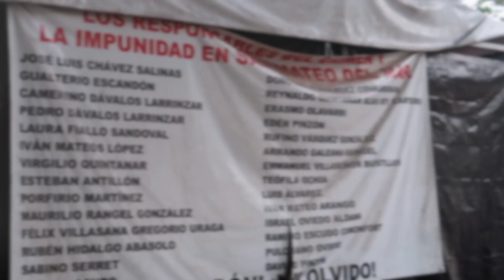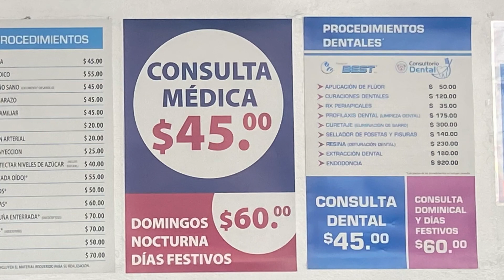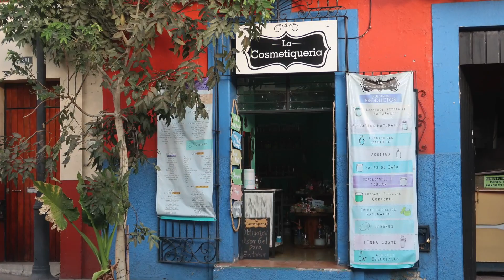Co nowego w Oaxaca?Walentynki i obecna sytuacja•Meksyk w 2022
Wrażenia z mojego poniekąd wymuszonego, krótkiego wypadu do tego miasta.Rady jak uchronić się przed panującym tam zamordem. Ceny:okularów, soczewek, wizyty u lekarza, ciekawe pomysły zresztą zobaczcie sami.

OAXACA📍